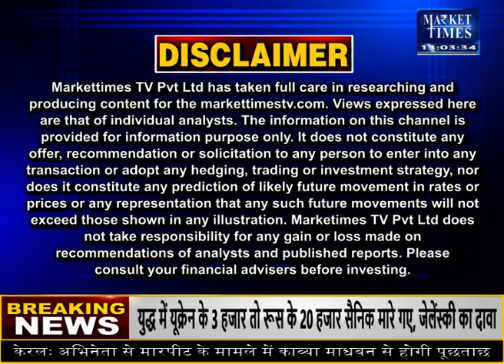प्याज किसानों की लागत दोगुनी लेकिन आय आधी भी नहीं ! Market Times TV